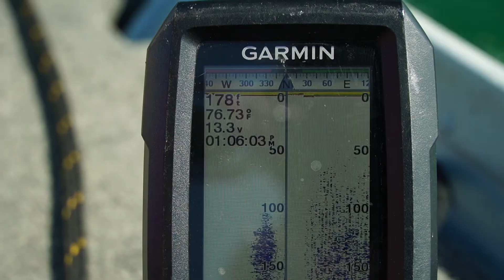Catching Smallmouth Bass on CRYSTAL CLEAR Jennings Randolph Lake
I Made a Trip to Maryland to see someone special and we stumbled upon this amazing lake! I didn't plan to film a fishing vlog but I had to share this beautiful lake. I have NEVER fished a lake this clear, UNREAL!